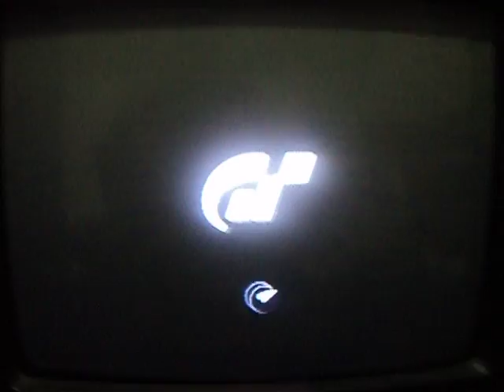[GT4] - FGT - Tsukuba yet - 0'49.544